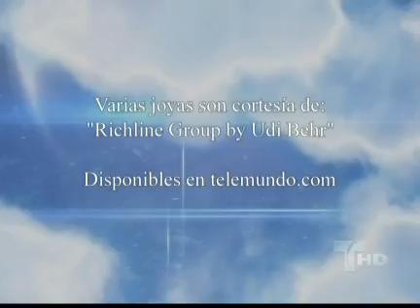Aurora 22 5